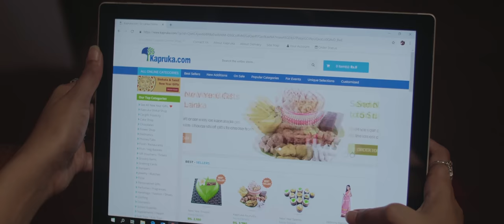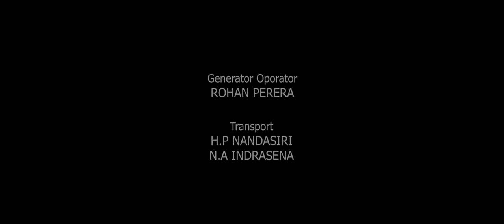( අවුරුදු | Awruddu ) | Sinhala and Tamil New year Movie by FTT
"අවුරුදු"  | The New Year Movie 2019 by FTT

Cast
 Kalana Gunasekara
 Sulakkana Herath
 Maali Jayaweera
 bandhula Suriyabandara
 Rangi Rajapaksha
 W.A. Hiruja Dahamsath
 Jerad Morayas

Director - Adeesha Hewawasam
DOP - Kosala Subasinghe
Editor - Pathum D. Wickramasinghe
Music, Mix & Mastering -  Wayanaka Perera
Sync Sounds- Prageeth Rathnasekara , Dinesh Ekanayake
Makeup Artist - Rodney Vantuwest
Art Director - Thushara Kalubowila
Ast Director - Sil Jayas
2nd Ast Director - Chalana Kanishka
Colourist - Bhanuka S. Bhandara
Production Manager -  Udaya Madushith
VFX - Sarith Ranasinghe , Mindula Botheju
Camera Ast - Chinthaka D. Bandara , Dishanth shanuka
Focus Puller - Harshana Karunathilaka, Manju Sooriyarachchi
Lighing Ast - Pubudu Aravinda, rukshan Samankumara, Madushan Sanjeewa
Ast Production Manager - Sandev Mithsen
Production Ast - Rusiru Charama
Art Ast - Thushan De Silva, Sukitha Madubashana
Drone Oporator - Hansika Dhanajaya
Ast Makeup Artist - Ranmuthu S. Nirmana
BTS - Lasitha Perera
Generator Oporator - Rohan Perera
Transport - H.P. Nandasiri , N.A Indrasena